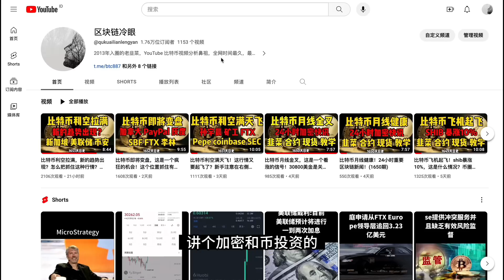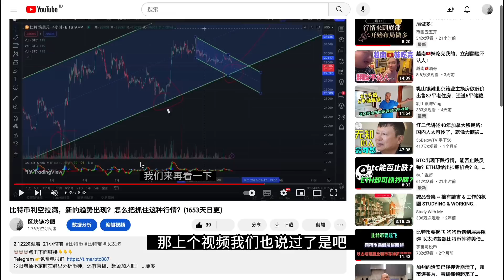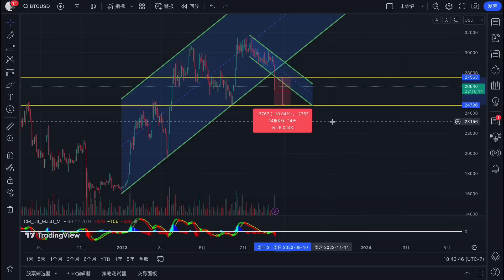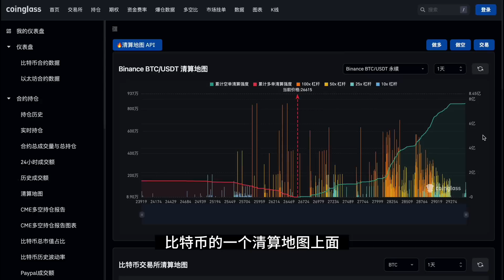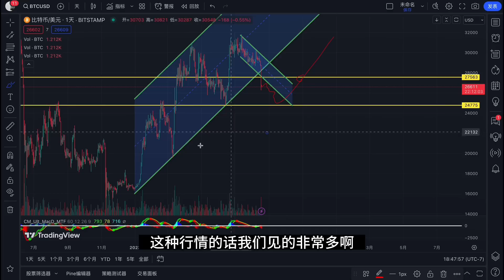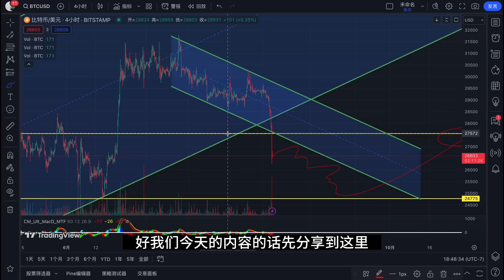比特币如期暴跌！跌破27500美金日线支撑，新的抄底机会在哪里？(1654天日更)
🐮🐮🐮点击下面链接👇👇👇
冷眼老师不定时在群里分析币种，还有直播，赶紧加入吧！

1.领取免费炒币秘籍
2如何加入冷眼VIP群？

冷眼在用bitget交易，免40%手续费，持有BGB平台币优惠更多，手续费低至万3，用我的链接注册最高贈金5000美金，充币，提币秒到账，Biget交易所邀请👇链接

邀请码: 3hhz